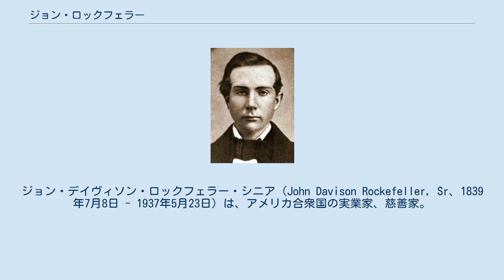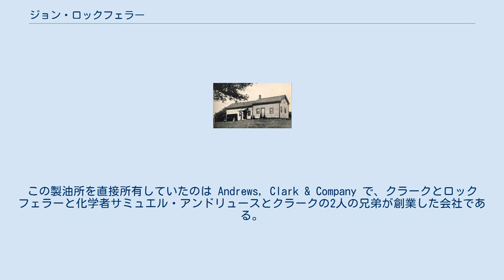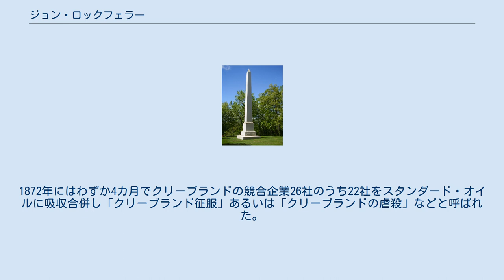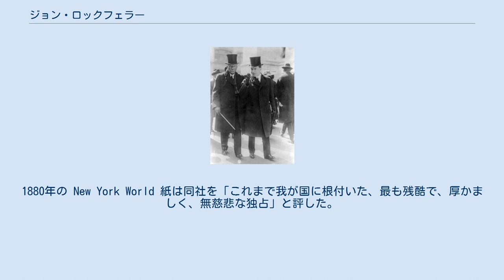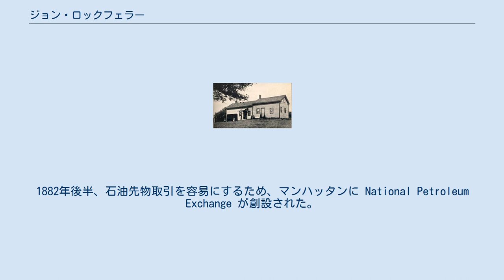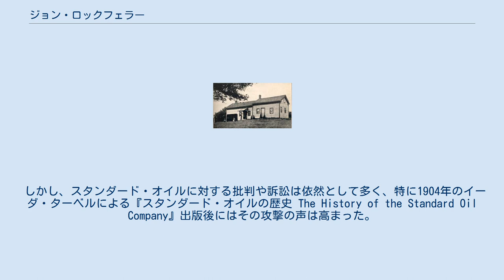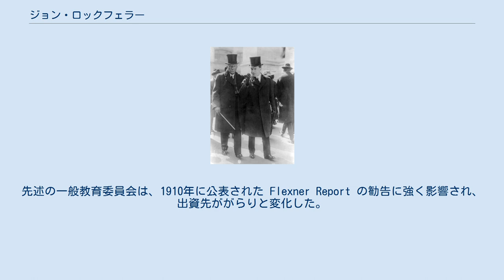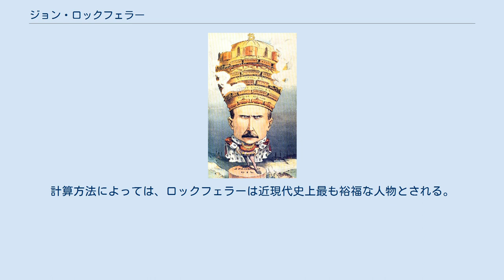ジョン・ロックフェラー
ジョン・デイヴィソン・ロックフェラー・シニア（John Davison Rockefeller, Sr、1839年7月8日 - 1937年5月23日）は、アメリカ合衆国の実業家、慈善家。
 1870年にスタンダード・オイル社を創業し、ピーク時はアメリカの石油の90％をコントロールするなど、同社は石油市場を独占してアメリカ初のトラストを結成した。
1897年に事実上引退し、その後は現代的フィランソロピーの構造を定義し、慈善活動に力を入れた。
スタンダード・オイルはオハイオ州で、ジョンと弟ウィリアム・ロックフェラー、ヘンリー・フラグラー、ヤベツ・A・ボストウィック、化学者サミュエル・アンドリュース、スティーヴン・V・ハークネスによって創設された。
 ケロシンとガソリンの需要の高まりと共に富も膨れ上がっていき、アメリカ人初の10億ドルを越える資産を持つ人物となった。
彼が亡くなった1937年当時の遺産は14億ドル（2015年の価値では23億ドル）にも上り、国の経済の1.5％以上であった（2013年換算では2530億ドルになる）。
物価の変動を考慮すると史上最大の資産を持つ富豪とされている。
 慈善活動の現代的かつ体系的アプローチの構築に引退後の40年間、資産の大部分を使った。
医療・教育・科学研究促進などを目的とした財団を創設した。
彼が創設した財団は医学研究を推進し、鉤虫症や黄熱病の根絶に貢献した。
また、シカゴ大学とロックフェラー大学を創設し、フィリピンにセントラル・フィリピン大学の創設資金を提供した。
 熱心なバプテスト信者であり、生涯にわたって米国バプテスト同盟を支援した。
彼は酒とタバコを嗜まなかった。
 リッチフォードの生家 ニューヨーク州リッチフォードで、ウィリアム・エーヴリー・ロックフェラー（1810年11月13日 - 1906年5月11日）とその妻イライザ・デイヴィソン（1813年9月12日 - 1889年3月28日）の6人の子供の2番目として生まれた。
系図学者は、祖先の一部はフランスのユグノーで、17世紀にドイツに逃れたとしている。
父はかつて林業を営んでいたが、巡回セールスマンとなり「植物の医師」(botanic physician) を名乗ってエリキシールを売り歩いた。
近所の人々はそんな珍しいもの好きの父を "Big Bill" とか "Devil Bill" と呼んだ。
旅に出ていることが多く、家には闖入者のように時折帰ってくるだけだった。
父は生涯に亘って真面目に働こうとせず、常に一山当てようと目論んでいるような男だった。
イライザは信心深いバプテストであり、夫が不在の間家庭を維持するため奮闘した。
夫は頻繁に外に女を作り、時には重婚していたこともあるが耐え抜いた。
自然に倹約が常となり、息子には「故意の浪費は悲惨な欠乏を招く」と教え込んだ。
若きロックフェラーも家事を手伝い、七面鳥を育てて金を稼ぎ、ジャガイモや飴を売ったり、近所に金を貸すなどして家計を助けた。
「小皿を大皿と交換しろ」という父の助言に従い、彼は常に取引で有利になることを心がけていた。
父は「チャンスがあれば息子達も騙す。そうして奴らを敏感にしたい」と言っていた。
 少年のころ一家でニューヨーク州モレイビアに引越し、1851年にはさらに同州オウィーゴに引越しており、オウィーゴでは学校に通っている。
1853年、クリーブランド近郊のストロングスビルに移った。
クリーブランド中央高校で学び、商業専門学校で10週間のビジネスコースを受講し簿記を学んだ。
 父の不在と頻繁な転居にも関わらず、ロックフェラーは行儀がよく、真面目で、熱心な少年に育った。
当時を知る人は彼を、控え目で真面目で信心深く几帳面で分別があったと評している。
議論がうまく、正確に自分の考えを表現できた。
また音楽好きで、将来それで身を立てたいという夢を持っていた。
早くから算術と経理の才能を発揮した。
 18歳のロックフェラー（1857年ごろ） 1855年9月、16歳のとき、製造委託会社 Hewitt & Tuttle にて簿記助手の職を得た。
長時間働き、そのオフィスの仕事の全てに精通するようになる。
特に輸送費の計算に熟達し、そのことが後々大いに役立った。
最初の3カ月間の給料は50ドル（1日あたり50セント）だった。
当初から給料の約6...